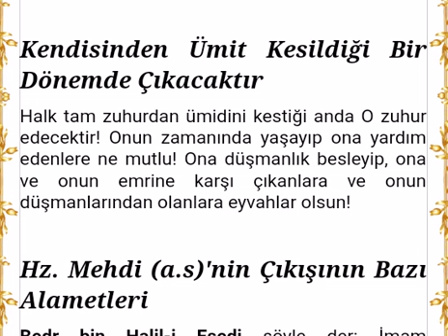HZ.MEHDÎ KENDİSİNDEN ÜMİT KESİLDİĞİ Bİ ANDA ORTAYA ÇIKAR ! (MUTLAKA İZLE)